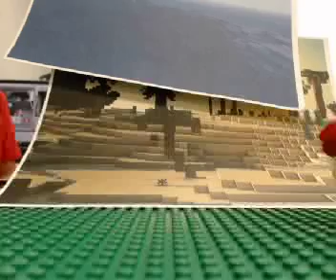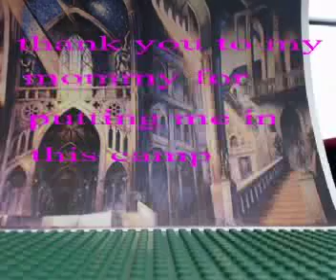Kayla Lisas Adventures